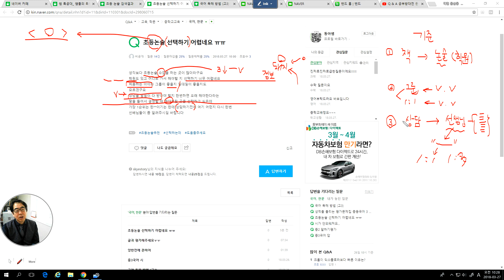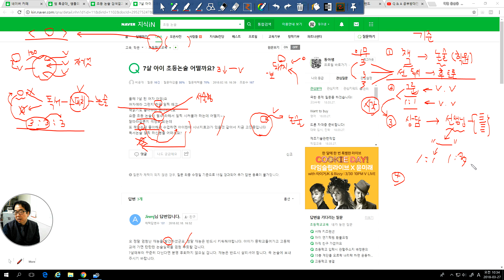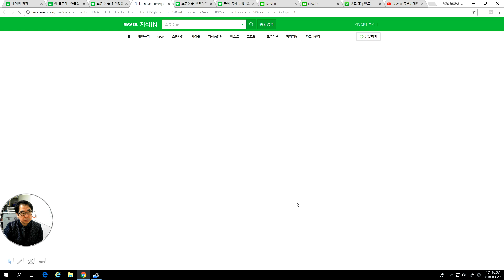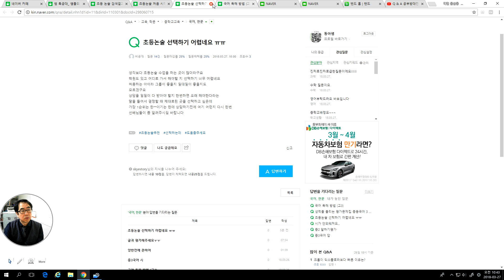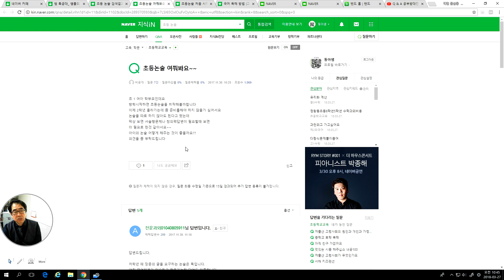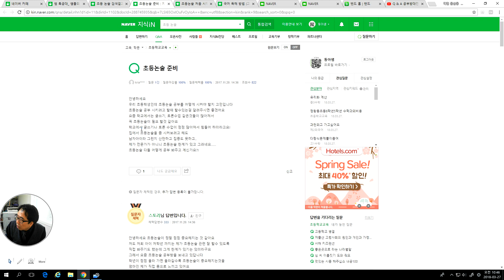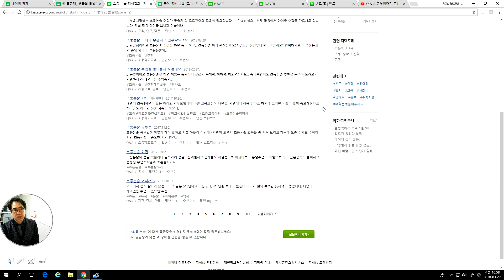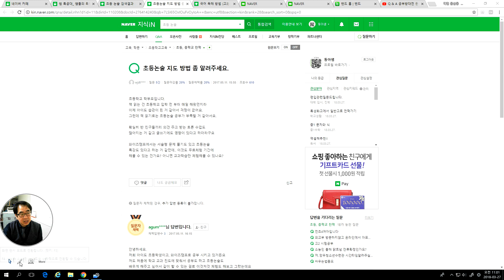2286 [ 학부모 ] 초등 논술 시작단계의 조언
초등 논술 시작에 관한 궁금증을 살펴봅니다. 가르치는 학생들에게 나중에 자녀 교육의 기준으로 생각해 보라며 설명합니다.